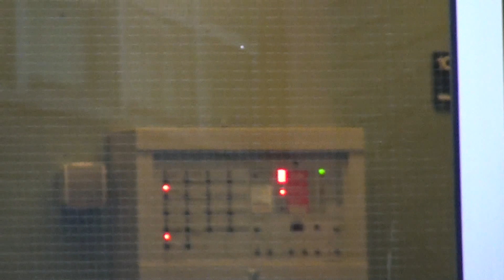OMS (Automatisch Brandalarm) Amelandswinger Leeuwarden